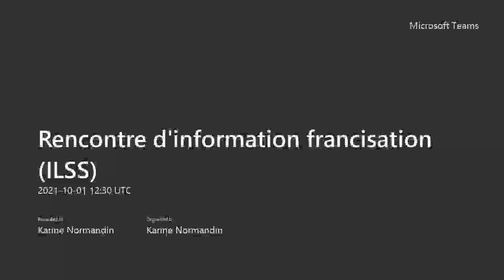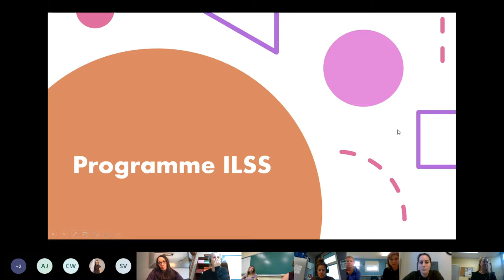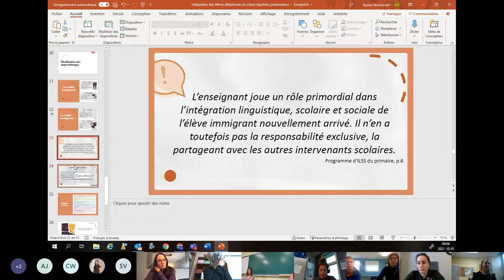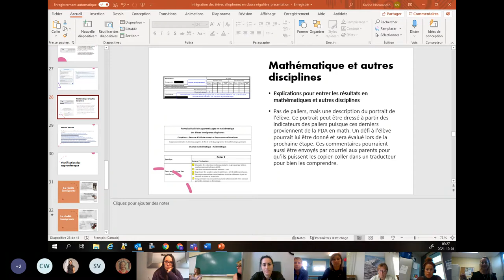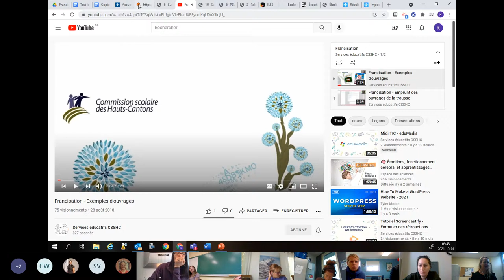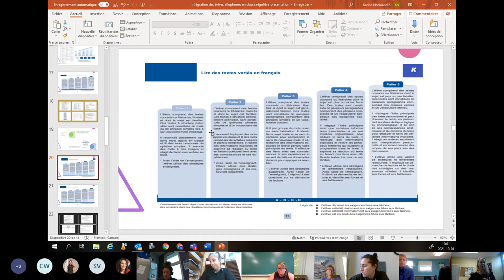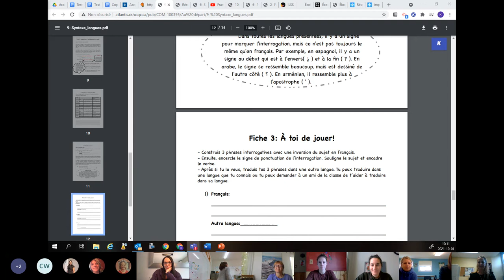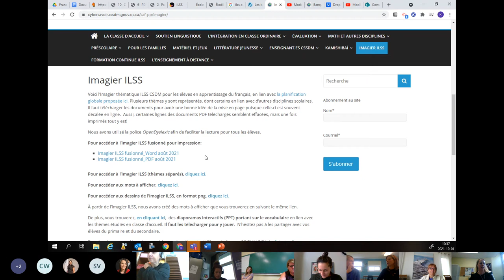Rencontre d'information francisation ILSS